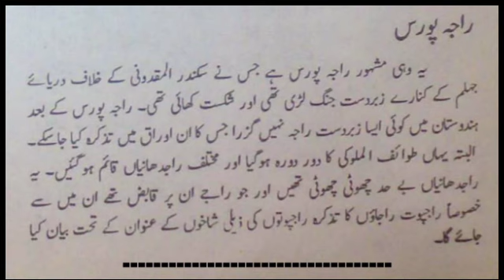History of Raja Jechand, Dehlo and Raja Porus | Sooryavashi Family History Part 2 in Urdu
Sooryvashi Rajput :-

Rajput (from Sanskrit raja-putra, "son of a king") is a large multi-component cluster of castes, kin bodies, and local groups, sharing social status and ideology of genealogical descent originating from the Indian subcontinent. The great character of rajput had been very prominent .The term Rajput covers various patrilineal clans historically associated with warriorhood: several clans claim Rajput status, although not all claims are universally accepted. According to modern scholars, almost all Rajputs clans originated from peasant or pastoral communities.

The term "Rajput" acquired its present meaning only in the 16th century, although it is also anachronistically used to describe the earlier lineages that emerged in North India from the sixth century onwards. In the 11th century, the term "Kshatriya rajaputra" appeared as a non-hereditary designation for royal officials. Gradually, the Rajputs emerged as a social class comprising people from a variety of ethnic and geographical backgrounds. During the 16th and 17th centuries, the membership of this class became largely hereditary, although new claims to  Rajput status continued to be made in the later centuries. The great character of Rajputs had always been very prominent.  Several Rajput-ruled kingdoms played a significant role in many regions of central and northern India until the 20th century.

The Rajput population and the former Rajput states are found in northern, western, central and eastern India as well as southern and eastern Pakistan. These areas include Rajasthan, Haryana, Gujarat, Eastern Punjab, Western Punjab, Uttar Pradesh, Himachal Pradesh, Jammu, Uttarakhand, Bihar, Madhya Pradesh and Sindh.

Raja Porus

Porus (IPA: [porus]) or Poros (from Ancient Greek: Πῶρος, Pôros), was an ancient Indian king, whose territory spanned the region between the Hydaspes (Jhelum River) and Acesines (Chenab River), in the Punjab region of the Indian subcontinent. He is credited to have been a legendary warrior with exceptional skills. Porus fought against Alexander the Great in the Battle of the Hydaspes (326 BC),[2] thought to be fought at the site of modern-day Mong, Punjab, which is now part of Pakistan. Though not recorded in any available ancient Indian source,[3] Ancient Greek historians have described the battle and the aftermath of Alexander's victory. Anecdotally, after the defeat and arrest of Porus in the war, Alexander asked Porus how he would like to be treated. Porus, although defeated, proudly stated that he would like to be treated like a king. Alexander was reportedly so impressed by his adversary that he not only reinstated him as a satrap of his own kingdom but also granted him dominion over lands to the south-east extending until the Hyphasis (Beas).[4][5] Porus reportedly died sometime between 321 and 315 BC